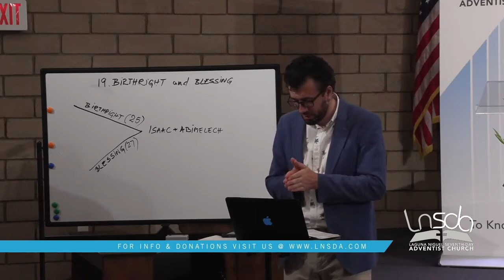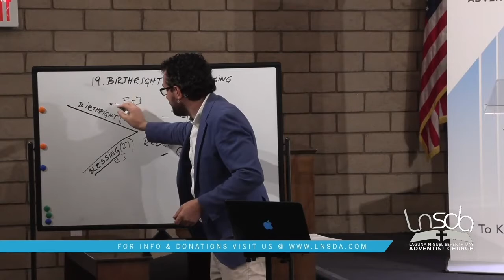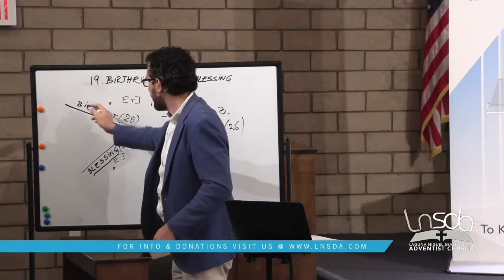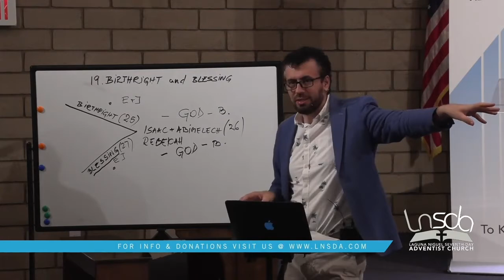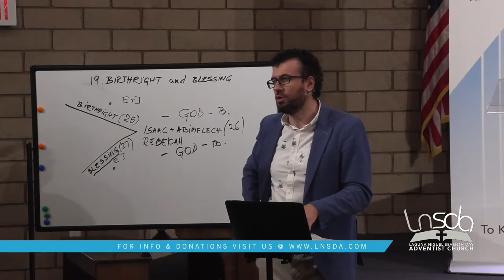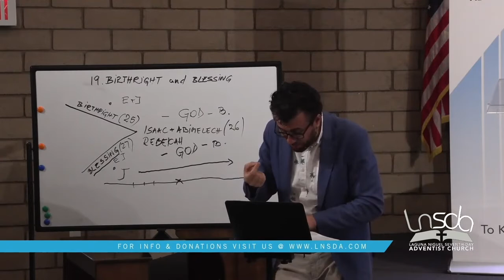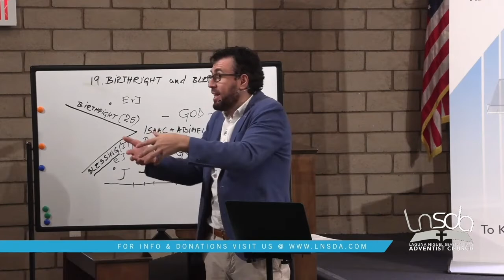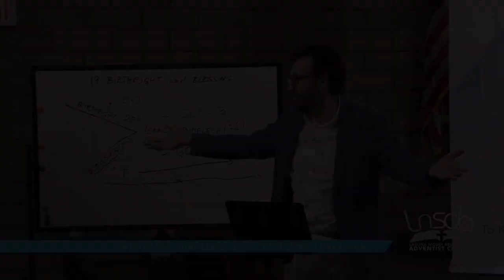Genesis Sabbath School with Pastor Joe | Lesson 19 | Genesis 25-27 | Birthright and Blessing